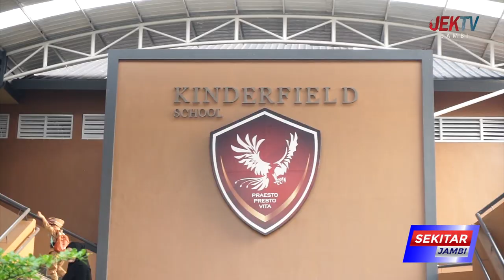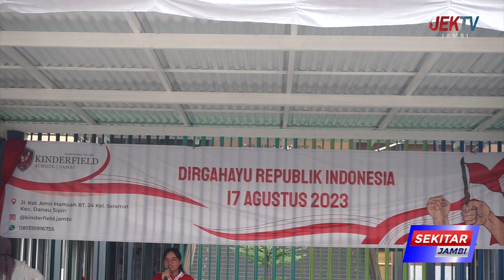TK KINDERFIELD LAKUKAN PAWAI